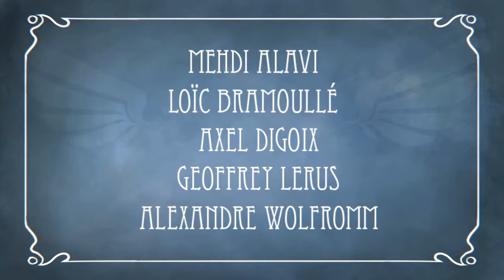I T S yA boI bOK chOy